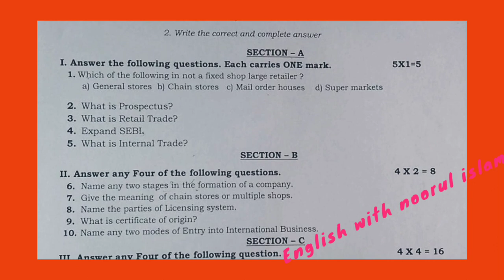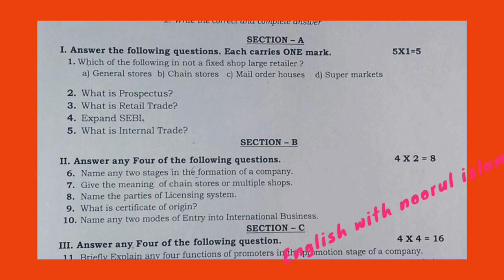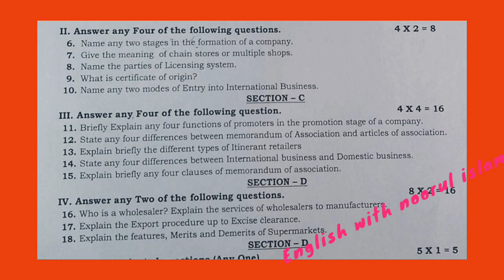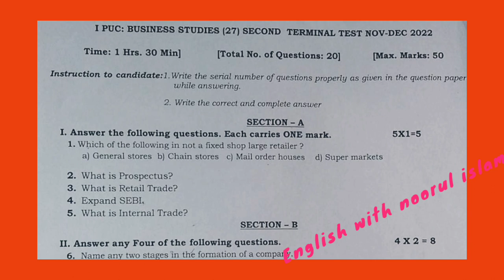PUC SECOND TERMINAL EXAM DECEMBER Business studies 2022